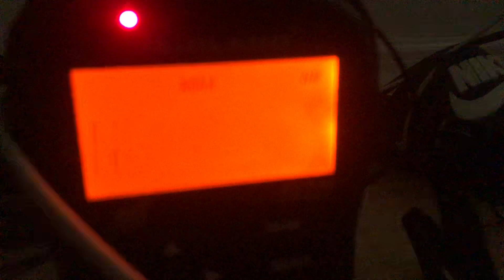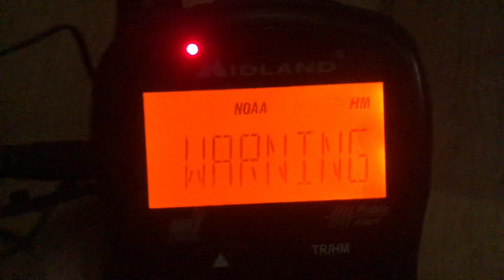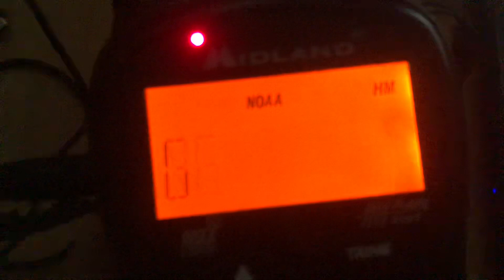River Flood Warning EAS #76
Rains